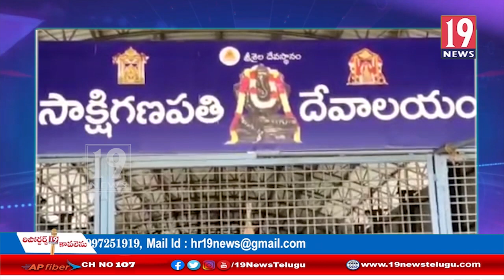శ్రీశైలం సాక్షి గణపతి ఆలయంలో గణపతి నవరాత్రి మహోత్సవాలు -కర్నూలు జిల్లా